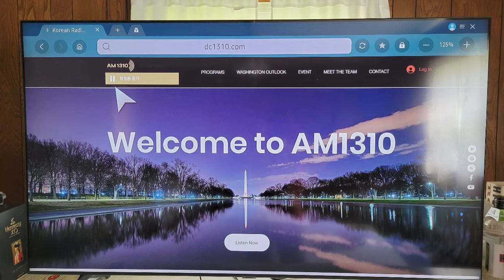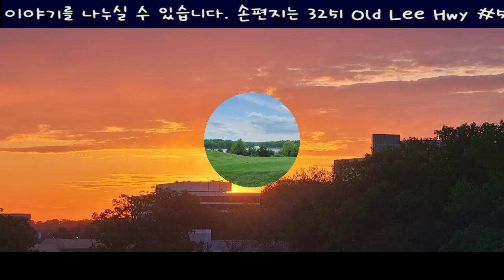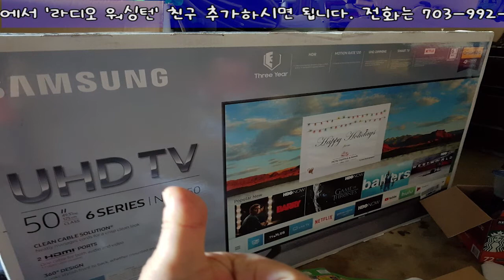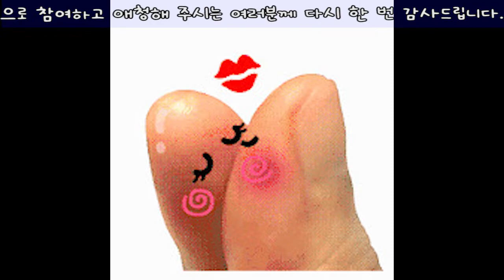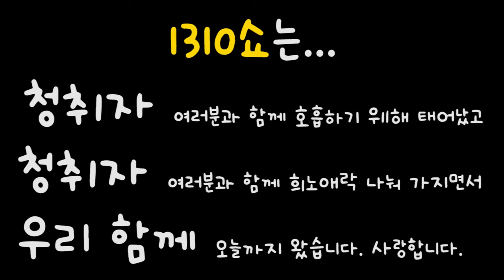라디오 워싱턴 AM1310 ' 이 쌤과 진 기자의 1310쇼' 300회 특집 영상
본 영상은 청취자 여러분이 200회 방송 이후 보내 주신 사진들을 엮었습니다.

방송 참여
카카오톡 : '라디오 워싱턴' 친구 추가 후 채팅으로 사연/신청곡 받습니다